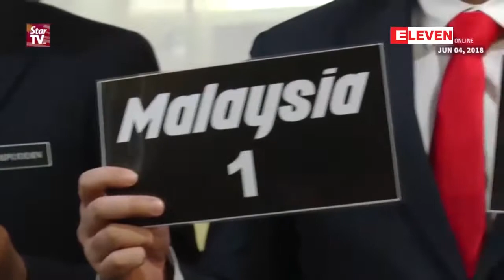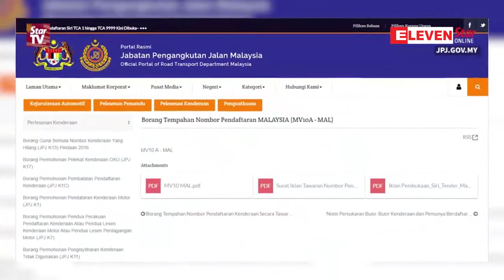မေလးရွားတြင္ အထူးကားနံပါတ္ျပားမ်ားကိုေလလံတင္ေရာင္းခ်မႈျပဳလုပ္ခဲ့ရာ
မေလးရွားႏုိင္ငံမွာအထူးကားနံပါတ္ျပားေတြကိုေလလံတင္ေရာင္းခ်မႈျပဳလုပ္ခဲ့ရာ Malaysia 1 နံပါတ္ျပားကို စံခ်ိန္တင္ေစ်းႏႈန္းျဖစ္တဲ့ ရင္းဂစ္ ၁,၁၁၁,၁၁၁ နဲ႔ ေရာင္းခ်ႏိုင္ခဲ့တယ္လို႔ သိရပါတယ္။